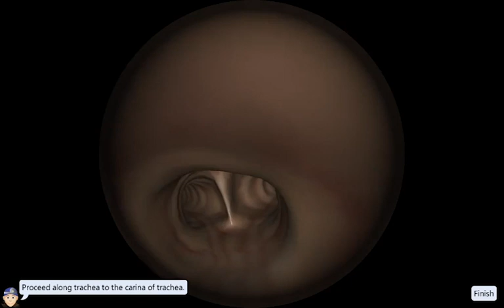EndoSim Bronchoscopy: Biopsy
Bronchoscopy module for EndoSim, offers a range from partial to full navigation, as well as interventional and diagnostic procedures. Advanced force feedback technology combined with powerful graphics and cognitive instruction provides an immersive, multi-sensory training experience.